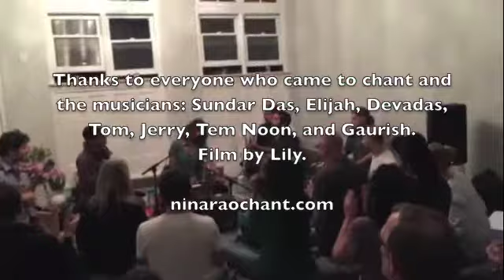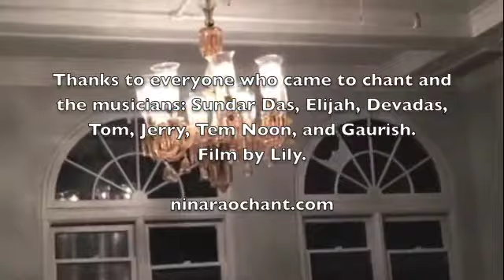Bhajagovindam/Narayana Live: Prema Yoga: April 2016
Clip from our Brooklyn neighborhood kirtan at Prema Yoga, Brooklyn April 2016. Accompanying Nina are Sundar Das, Elijah, Devadas, Tom, Jerry, Tem Noon, and Gaurish.